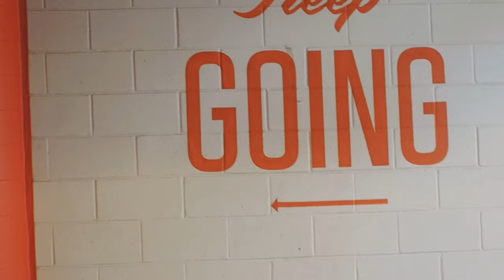Atlanta Vlog: Brunch, Making Puff Puff, Eyebrow threading, New friends and Walking the belt line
More Vlogs from Atlanta to come.